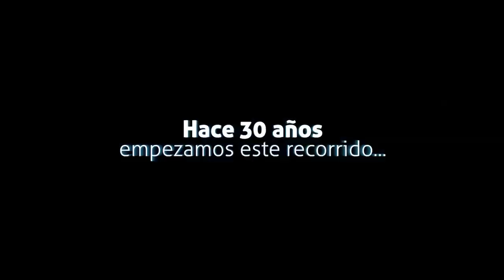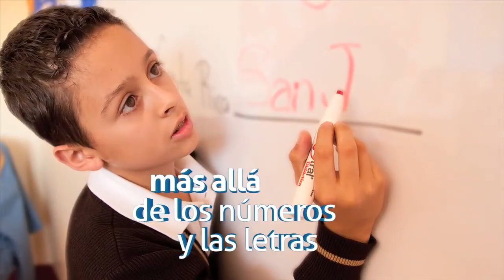Centro Renacimiento (Veracruz) | Especial de Aniversario